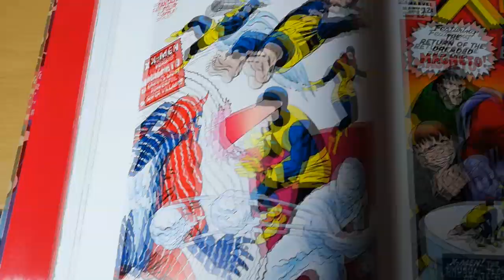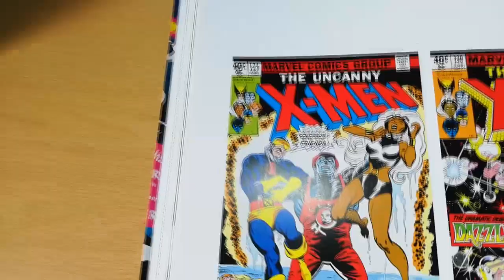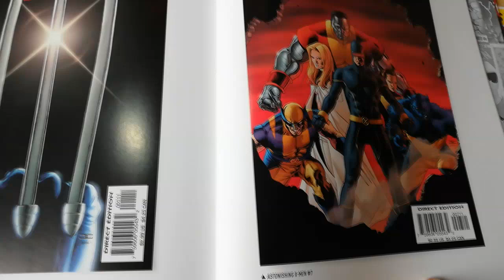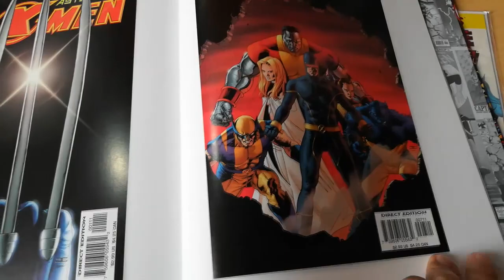Colossus Marvel Select - Unboxing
** AVISO ** Este video es clasificación para adolescentes y adultos. Está dirigido a coleccionistas.

El tío JuanJo Burciaga descaja la figura Colossus de la línea Marvel Select (Diamond).

Puedes comprar la figura en Amazon México

FICHA COVACHA

Escala: 7 pulgadas.
Altura: 8 pulgadas.
Peso: 658 gramos.
Incluye accesorios del diorama del Cuarto del Peligro (plancha mortal de picos).
Inspirado en la apariencia de Giant Size X-Men 1.
Múltiples puntos de articulación.

Guión, cámara, presentador: Juan José Burciaga.
Edición no lineal: Jorge Gonzáles.
Textos: Valentín García & Juan José Burciaga.